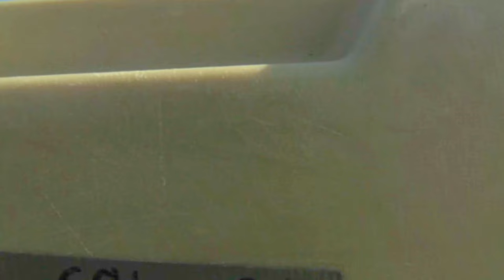U.S. Marines Execute HIRAIN in Typhoon Crossbow 24.2 Exercise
U.S. Marines execute a High Mobility Artillery Rocket System rapid infiltration during exercise Typhoon Crossbow 24.2 on Iwo To, Japan, Feb. 27, 2024. Typhoon Crossbow is an exercise that proves 3d Battalions, 12th Marine Regiments abilities to establish an expeditionary advanced base by executing a HIRAIN.

Typhoon Crossbow 24.2
IWO TO, JAPAN
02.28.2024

HIRAIN is the process of identifying a target, seizing key terrain, inserting HIMARS, destroying the target and retrograding back to a secure location. The Marines and Sailors are with 3d Battalion, 12th Marine Regiment, 3d Marine Division. (U.S. Marine Corps video by LCpl. Evelyn Doherty and Cpl. Anna Geier)

Typhoon Crossbow 24.2 B-Roll
SOUTH KOREA
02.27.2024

U.S. Marines execute a fire direction center and radar during exercise Typhoon Crossbow 24.2 on Iwo To, Japan, Feb. 27, 2024. Typhoon Crossbow is an exercise that proves 3d Battalions, 12th Marine Regiments abilities to establish an expeditionary advanced base by executing a High Mobility Artillery Rocket System rapid infiltration. HIRAIN is the process of identifying a target, seizing key terrain, inserting HIMARS, destroying the target and retrograding back to a secure location. The Marines and Sailors are with 3d Battalion, 12th Marine Regiment, 3d Marine Division. (U.S. Marine Corps video by Cpl. Anna Geier)

Film Credits: Video by Cpl. Anna Geier
3rd Marine Division